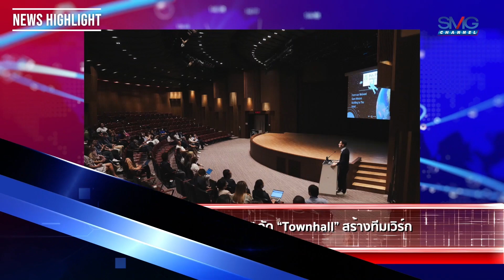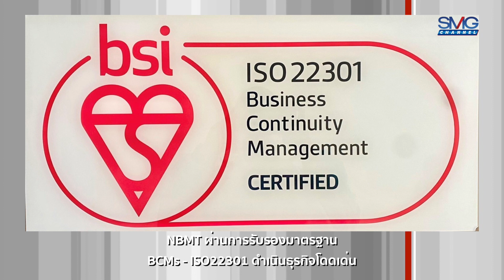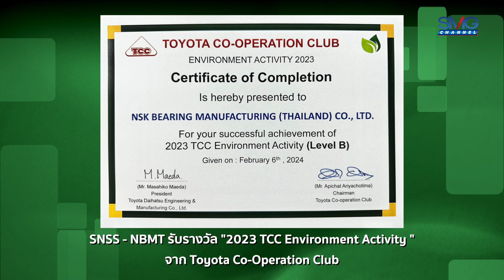SMG News : SMG NEWS 2024 EP.2_April